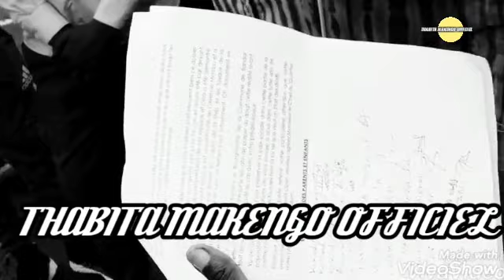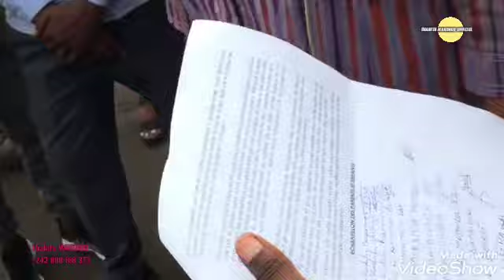APRES SHADARY HENRIETTE WAMU AKANGI MOKO YA FCC MOYIBI ALINGI A ESCROQUÉ LOPANGO